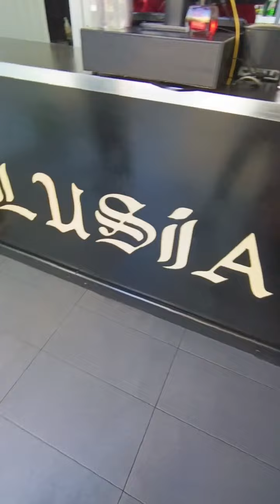Oran ( ILLUSIA 03 )meilleur fast-food à maraval وهران على المباشر أميرال و تغزغيز في مارافال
Oran maraval ILLUSIA 03